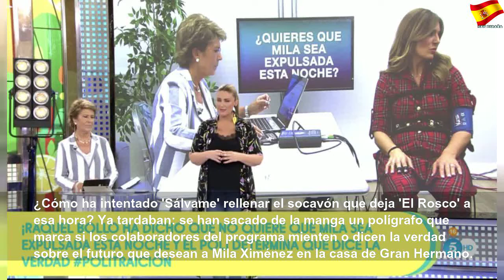El polígrafo para sustituir al 'rosco' de 'Pasapalabra'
El polígrafo para sustituir al 'rosco' de 'Pasapalabra' | Better Thing